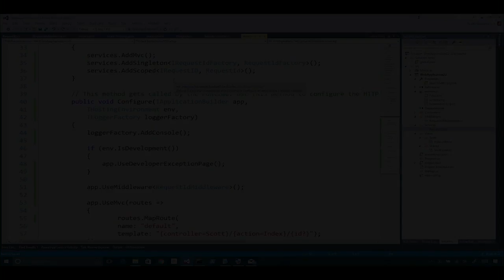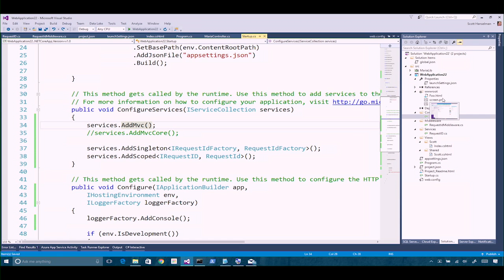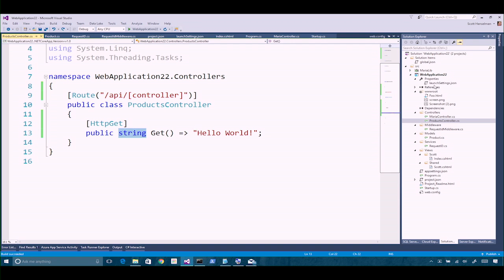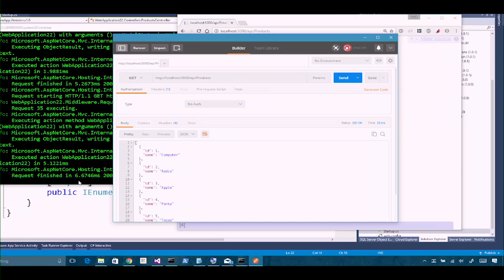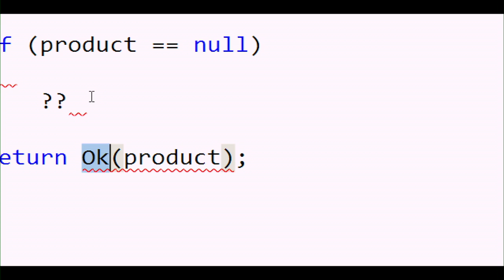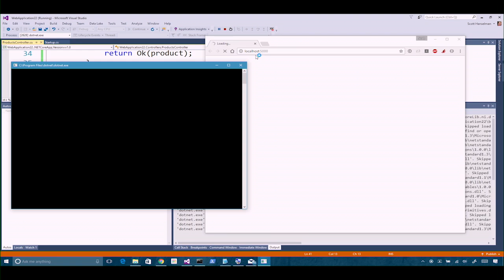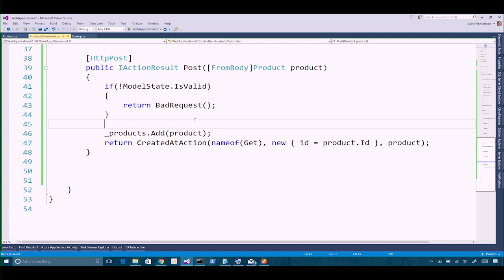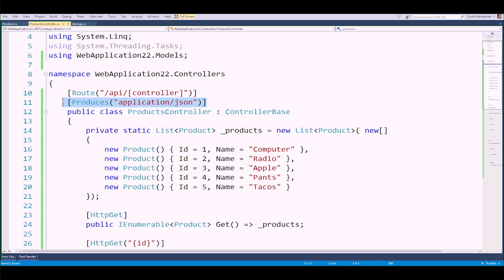Intermediate ASP.NET Core 1.0 -5 | APIs and MVC Core [Part5]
Want a deeper dive into ASP.NET Core 1.0? Build on what you learned in Introduction to ASP.NET Core 1.0, and explore this new technology even further, as Scott Hanselman, Jeff Fritz, and Rowan Miller offer an in-depth, intermediate-level look at ASP.NET Core 1.0.

Get started with Tag Helpers, and then explore authentication with ASP.NET Core 1.0. See how to build custom middleware, find out how to use dependency injection (DI) to register and resolve application services, and learn about APIs in MVC Core. Explore the importance of single-page applications (SPAs) with Angular 2, check out Entity Framework Core and database migrations, look into publishing and deployment, and much more.

5 | APIs and MVC Core
See how to build a sample API in ASP.NET Core.

 “NOTE: Due to a technical issue during recording, Module 5 of this course is Demo/Screen Capture content only. Thank You”